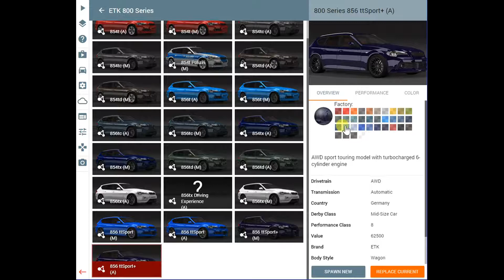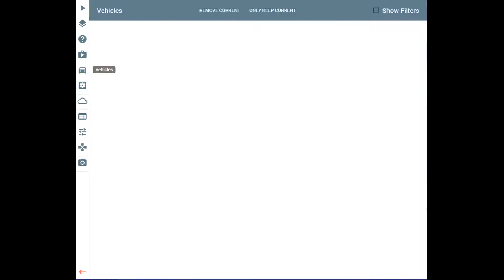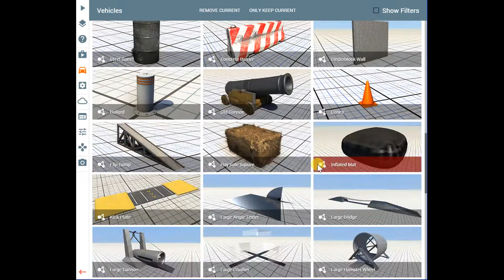so much crash